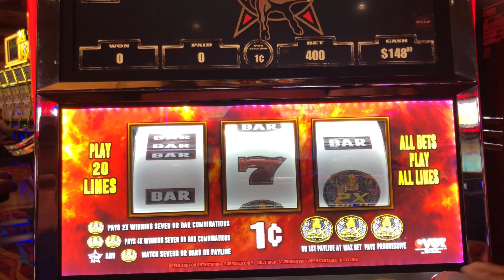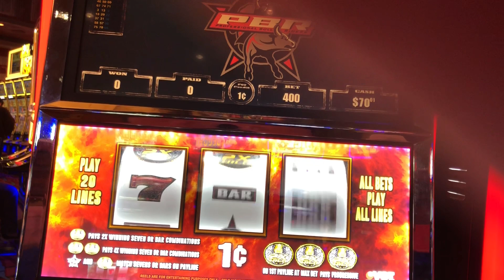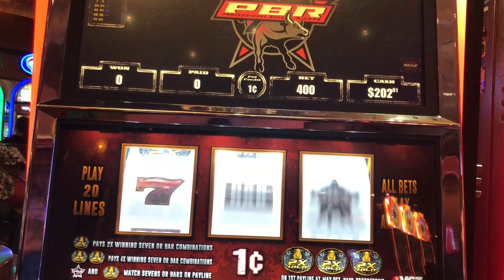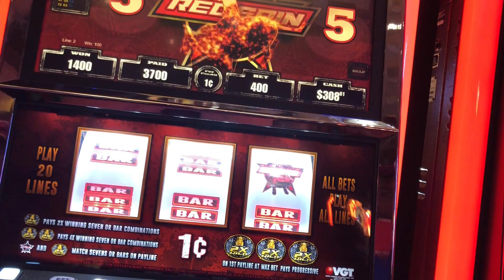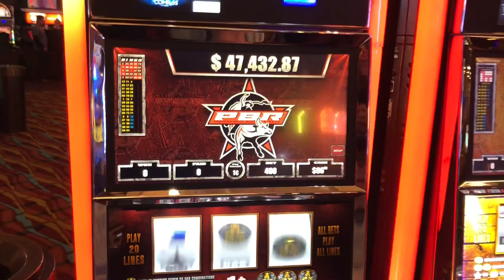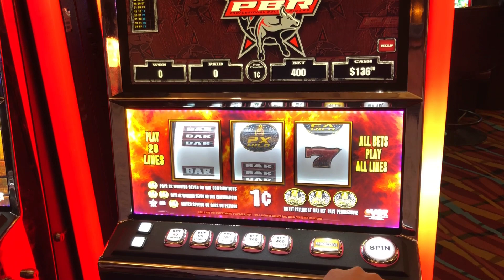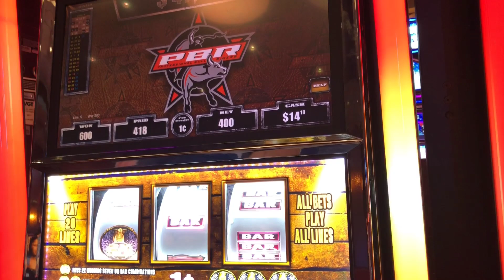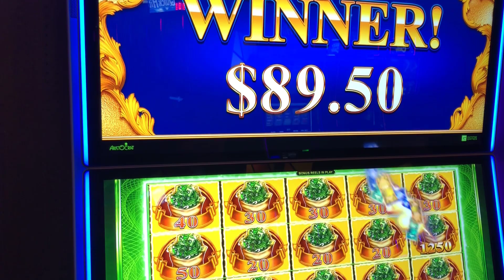MAX BET VGT SLOT PBR FEARLESS LIVE PLAY AT CHOCTAW !!!!